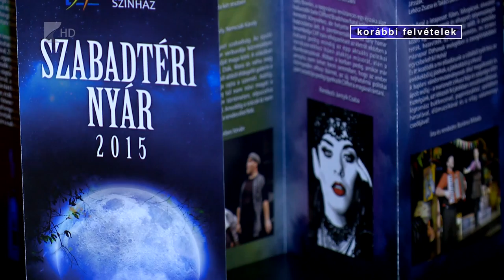Új direktor - Kölcsey Tv